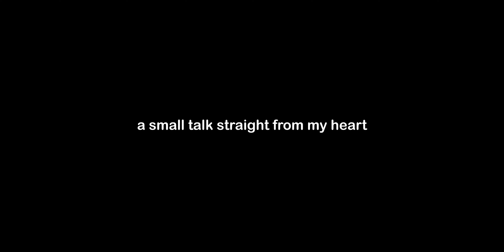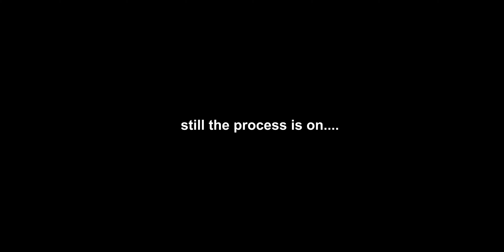WHAT'S NEXT 2020??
Hii all and after a wait of couple of months i got time to upload the video and update you on what's gong on in my life.
Thanks for being connected and supporting me.